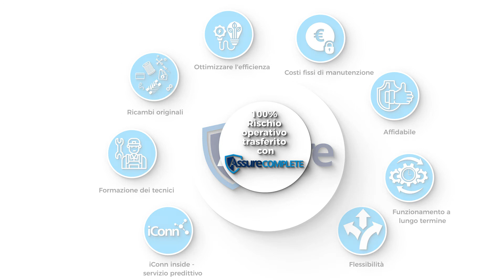Accordi di servizio CompAir Assure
Una corretta strategia di manutenzione è fondamentale per evitare fermi macchina non pianificati e non preventivati e interruzioni della produzione. Scegliendo un contratto di assistenza CompAir Assure, investirai nel tuo futuro con un partner di fiducia.

Clicca sul link per saperne di più